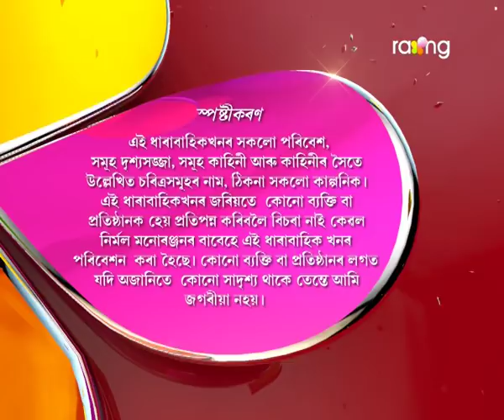Jonaki Kareng - জোনাকী কাৰেং | 18th Jan 2018 | ' চানেকি' | Episode No 21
পাহিক সমীৰ আৰু নিশিতাৰ ওচৰলৈ আনি কি দেখুৱাব বিচাৰিছে গাৰ্গীয়ে?